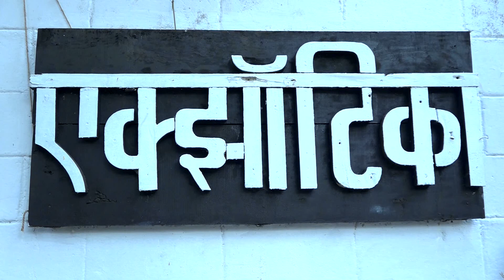Ishita Wedding P3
Ishita Wedding Part 3